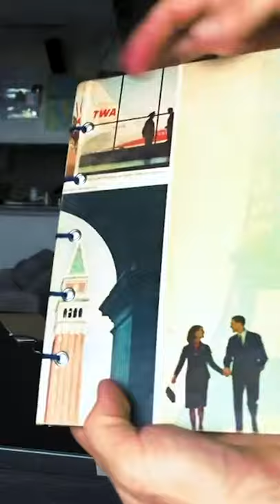Day 19: Bookbinding 10,000% Speed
My equipment setup:

Camera:
The Camera I use (EOS RP)

Lenses and adaptors:
The mount adaptor I use
The lens I use (Canon EF 50mm f/1.4 Lens)

Microphones:
The Microphone I use (Blue Yeti)
The Shock Mount I use for my Microphone
The Microphone Stand I use
The Lavalier and Recorder I use during interviews

Lights:
The Portable Lights I use

Backup drive:
The 14tb Backup Drive I use